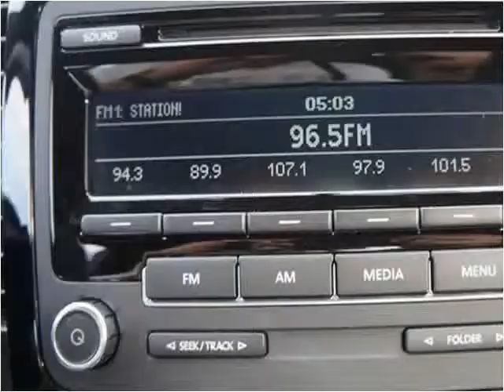2012 Volkswagen Beetle Used Cars Miami FL